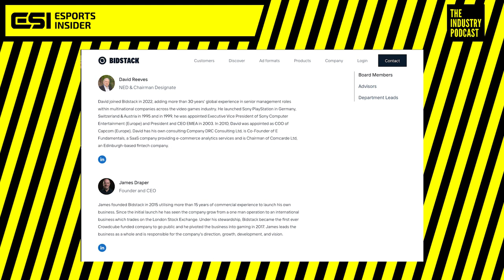In-game advertising & metaverse | James Draper & David Reeves | The Industry Podcast 5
The Industry Podcast is back, this time with two guests: Bidstack CEO & Founder James Draper and Non-Executive Director & Chairman Designate David Reeves.

In this episode we discuss Reeve's journey through the gaming industry, the history and future of in-game advertising, and just what isn't a metaverse.

This episode was supported by Bidstack.